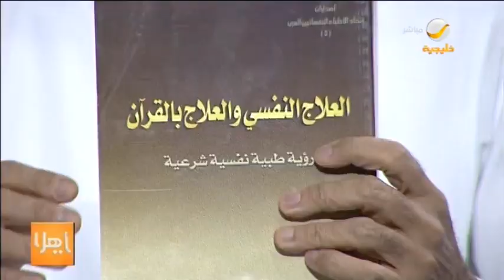العلاج النفسي بالقرآن.. رؤية نفسية مع البروفسور طارق الحبيب استشاري الطب النفسي